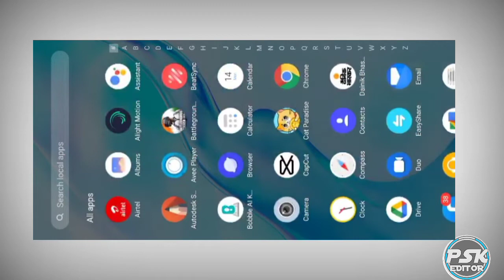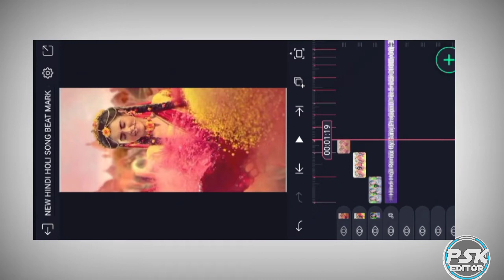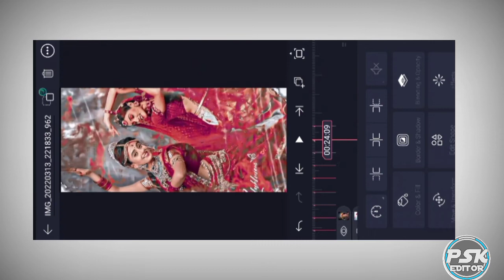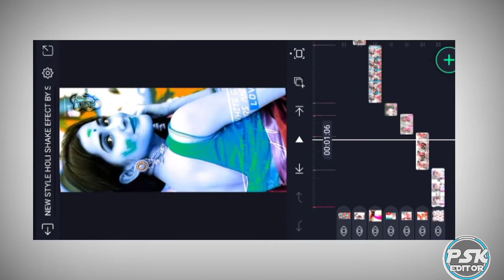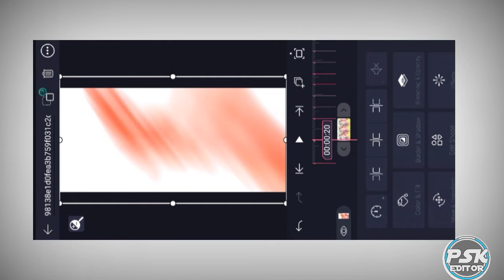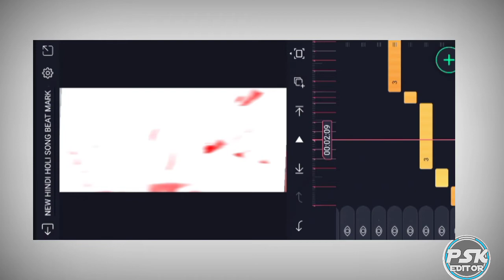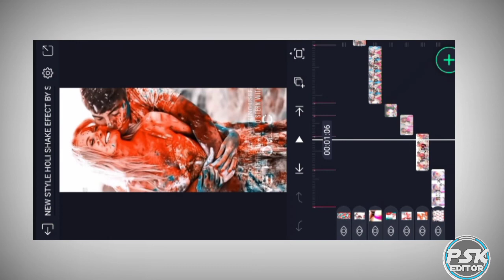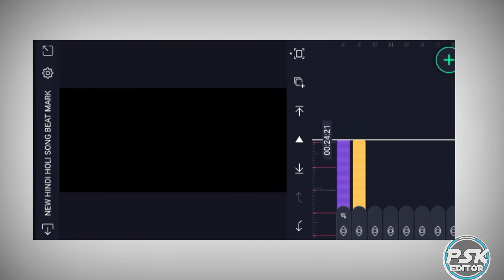New 🔥Trending Hindi Holi Video | Dj 🎶Status | Alight Motion Video Editing | Alight Motion Tutorial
. Wellcome.

Hello friends welcome🙏🙏 to my YouTube channel 👉 PSK EDITOR

Is video me main bataya hu ki alight Motion app me Full Screen Hindi Holi Dj Status editing kaise banate hai bahut hi aasani se sikhya hu

❏ material :⤵

_______________ ❤️ Love You ❤️____________